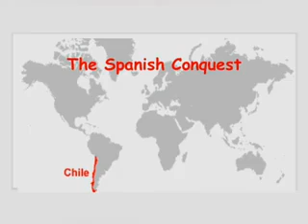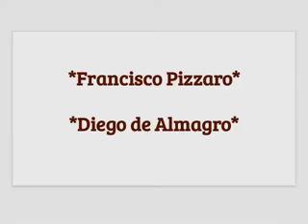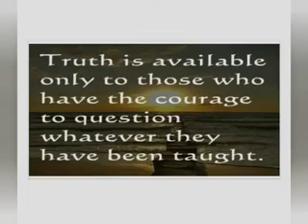HISTORY and LITERATURE